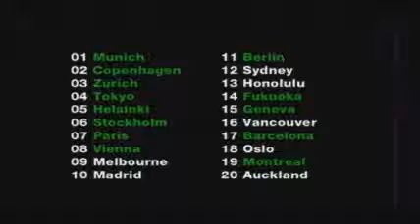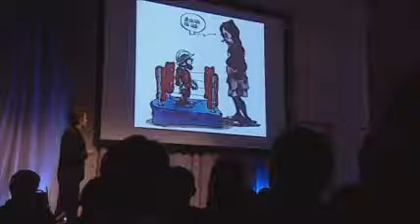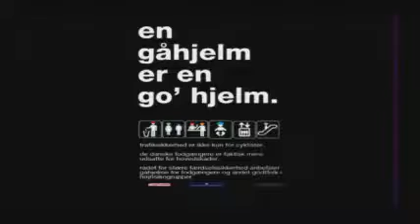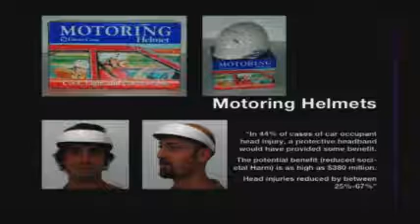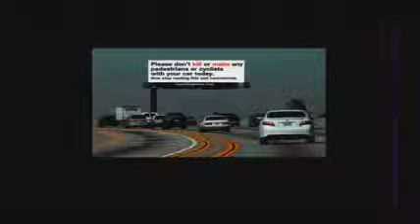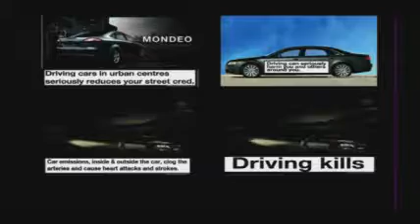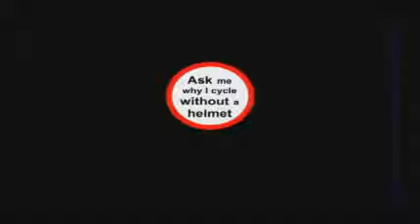Mikael Colville-Andersen - TEDx Copenhagen - prevod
Prezentacija Mikael Colville-Andersena o temi zastitne kacige za bicikliste i zakoni koji definisu njihovo obavezno nosenje.